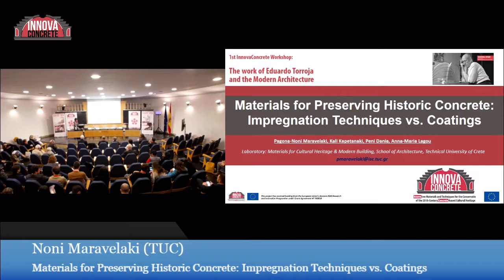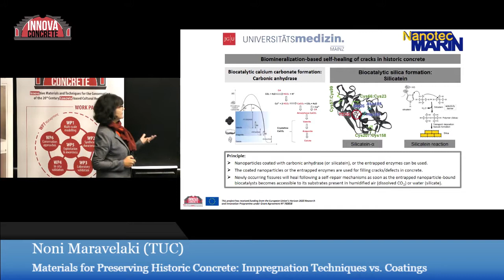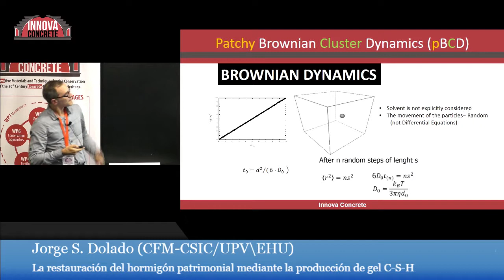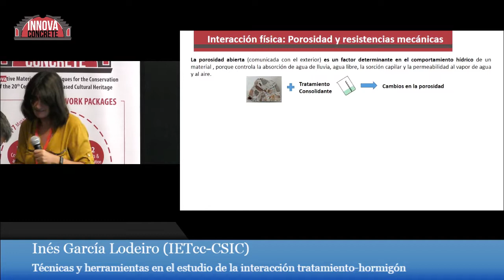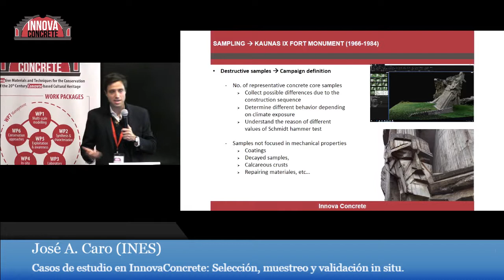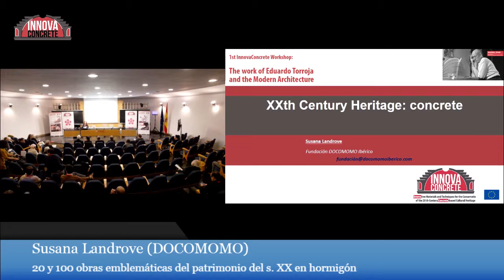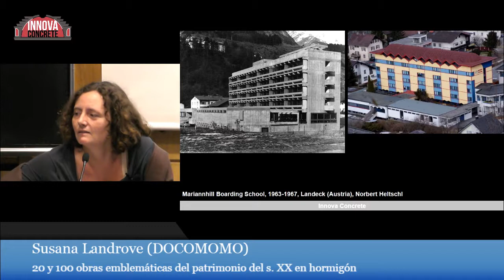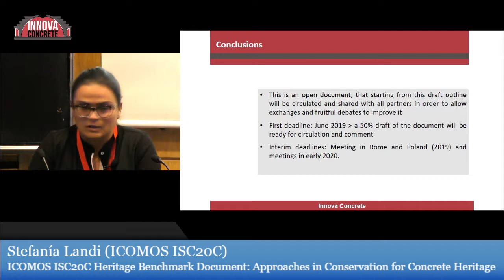InnovaConcrete 2018. InnovaConcrete Project: Scientific Targets and Preliminary Results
Madrid 23/10/2018. Aula Torroja. El Instituto de Ciencias de la Construcción Eduardo Torroja IETCC-CSIC.

InnovaConcrete Project: Scientific Targets and Preliminary Results

Materials for Preserving Historic Concrete: Impregnation Techniques vs. Coatings.
Noni Maravelaki (TUC)

Restoring Heritage Concrete by Producing Gel C-S-H: Modelling Approaches.
Jorge S. Dolado (CFM-CSIC/UPV\EHU)

Techniques and Tools to Study the Treatment-Concrete Interaction.
Inés García Lodeiro (IETcc-CSIC)

InnovaConcrete Case Studies: Choice, Sampling and In Situ Validation.
José A. Caro (INES)